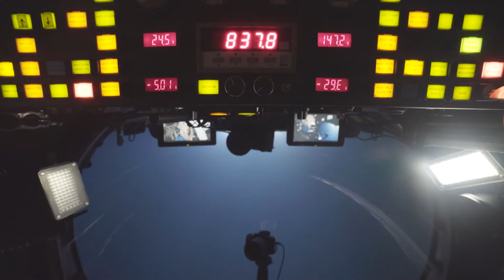Antje Boetius: Ab in die Tiefsee! | Aha Moment in der Meeresbiologie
Taucht ab! Die Meeresbiologin Antje Boetius vom Max-Planck-Institut für Marine Mikrobiologie in Bremen, erforscht die Geheimnisse der Tiefsee: In diesem Video erfahrt Ihr, welche merkwürdigen Organismen weit unter der Meeresoberfläche hausen und warum manche von ihnen sogar wahre Klimaretter sind. Immenser Druck, eisige Kälte und tiefste Dunkelheit - kaum vorstellbar, dass es dort unten Leben gibt!

Spannende Wissenschaftler*innen der Max-Planck-Gesellschaft kommen in der Videoreihe "Aha Moment" ins BIOTOPIA Lab und plaudern aus dem Nähkästchen. Die Forscher*innen zeigen anhand von einfachen, aber unerwarteten Demonstrationen, was sie an ihrem Forschungsfeld besonders fasziniert und welche unerwarteten Entdeckungen sie im Laufe ihrer Karriere gemacht haben. Sie geben einen exklusiven Einblick in ihre Biographie und erklären, wie ihr Forschungsbereich unser Leben beeinflussen kann.

Erfahrt mehr über das BIOTOPIA Lab und wie Ihr dort selbst das Leben erforschen könnt

Prof. Dr. Antje Boetius ist Meeresbiologin, Leiterin der Brückengruppe für Tiefseeökologie und -Technologie (AWI, Max-Planck-Institut für Marine Mikrobiologie Bremen und MARUM Bremen) und Professorin der Universität Bremen. Seit Januar 2015 ist sie Vorsitzende des Lenkungsausschusses von Wissenschaft im Dialog und seit November 2017 leitet sie zusätzlich das Alfred-Wegener-Institut in Bremerhaven.

BIOTOPIA nimmt mit diesem Beitrag am Fast Forward Science Wettbewerb 2021/22 teil